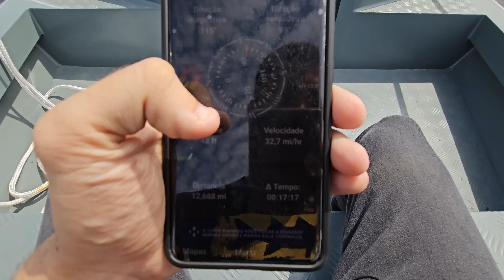TESTE DA LANCHA GIGANTESCA DA TITAN !!!